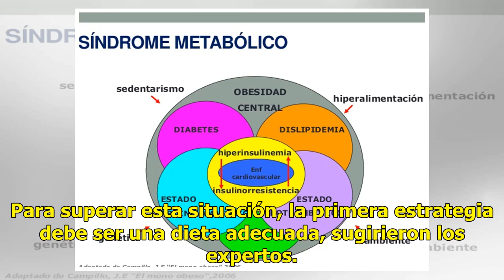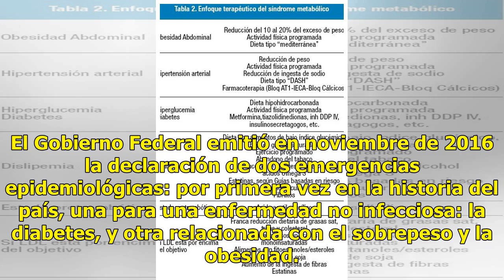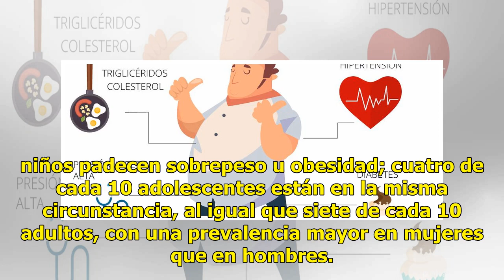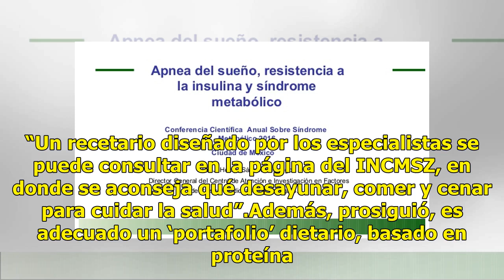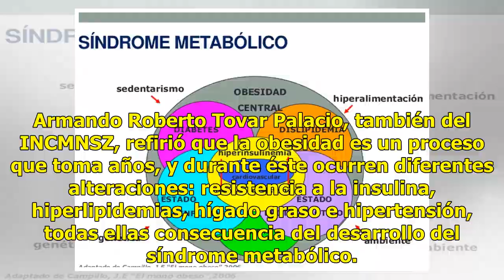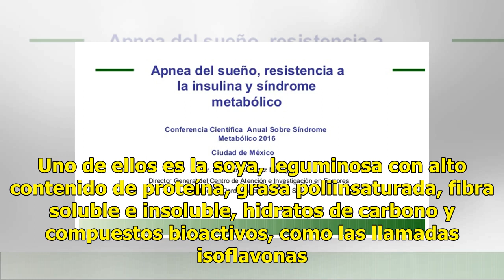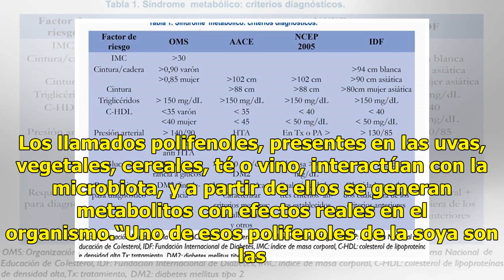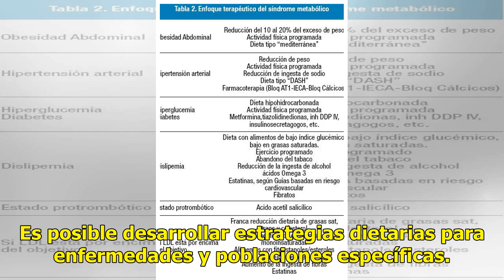Síndrome metabólico, aumenta siete veces riesgo de diabetes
En la Ciudad de México, una de cada dos personas mayores de 20 años presenta síndrome metabólico, situación trágica que constituye un grave problema de salud, dijeron en la UNAM integrantes del Departamento de Fisiología de la Nutrición del Instituto Nacional de Ciencias Médicas y Nutrición Salvador...